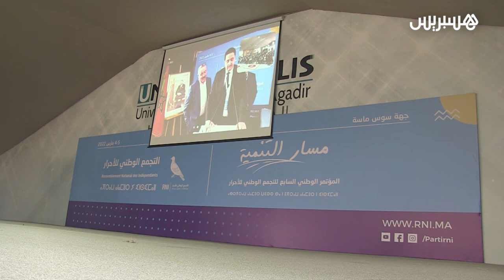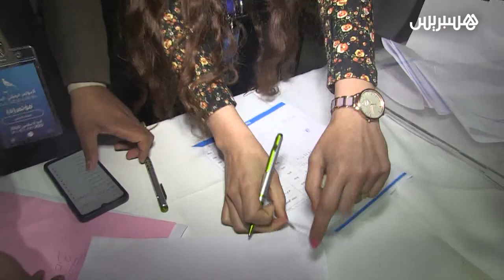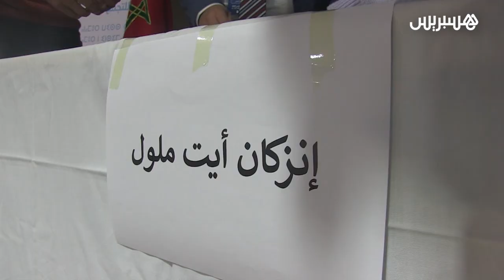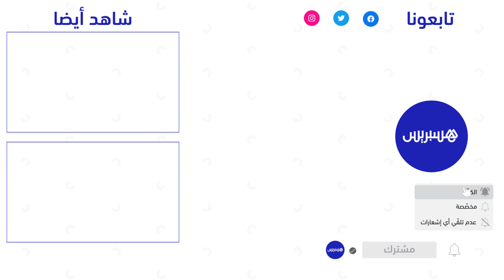أحرار" جهة سوس ماسة يصوتون بالإجماع على انتخاب أخنوش رئيسا للحزب لولاية ثانية"